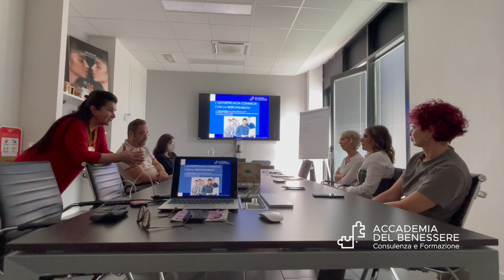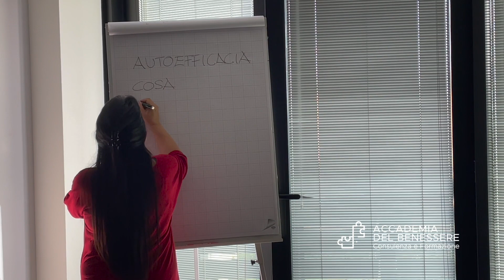Autostima e Autoefficacia - Labanti e Nanni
AUTOSTIMA E AUTOEFFICACIA PROFESSIONALE, COME STRUMENTO PER IL BENESSERE ORGANIZZATIVO
Stiamo attraversando un difficile periodo storico pieno di incertezza: personale, sociale ed economica;
chi gestisce un’azienda si trova ad affrontare costi triplicati, difficoltà a trovare personale, problemi a reperire le materie prime…

Questi professionisti, oltre a fare bene il proprio mestiere, devono saper ascoltare, consigliare, sostenere i piccoli e grandi imprenditori in crisi.

Un compito difficile e delicato, per affrontare il quale è necessario che il gruppo di lavoro si compatti, diventi una squadra unita e forte.

Solo così si possono superare le gigantesche onde che questo mare in cui navighiamo ci obbliga ad affrontare.